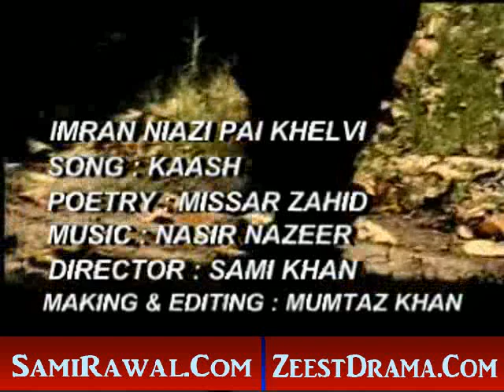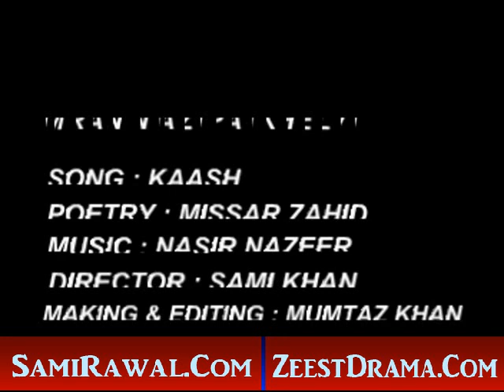KASH WOH SANG DIL SINGER IMRAN NIAZI POST BY SALEEM TAUNSVI 03338586875.mp4